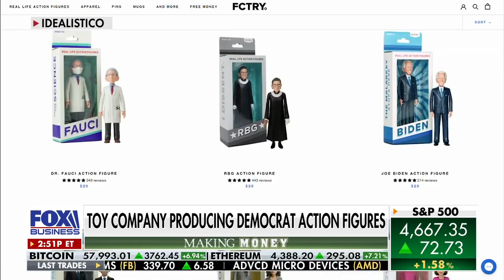Fashion designer Virgil Abloh a 'huge loss': Carol Roth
Author Carol Roth reacts to the death of 'small business hero' Virgil Abloh on 'Making Money.'